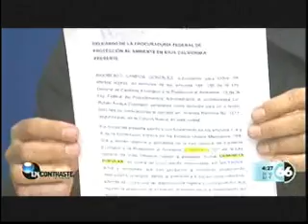Rigoberto Campos presidente CNC en entrevista con Pablo Brizuela 30 ene 207